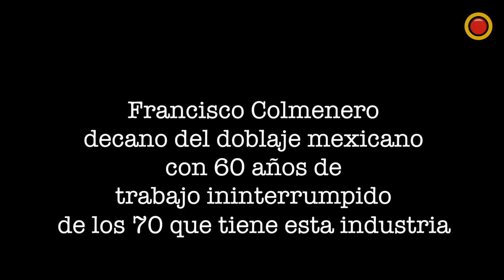Francisco Colmenero decano del doblaje mexicano tiene 60 años de labor ininterrumpida